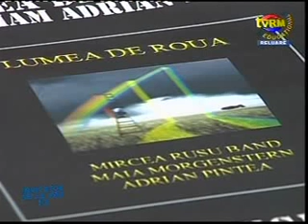Mircea Rusu - Succesul_eu l-am stapanit pe dumnealui.mpg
Mircea Rusu, artistul care a vindut 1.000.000 de unitati din albumul "Omul bun si pomul copt", rememoreaza perioda unui succes incredibil. Discutie cu Sorin Lupascu la Student FM, iulie 2009